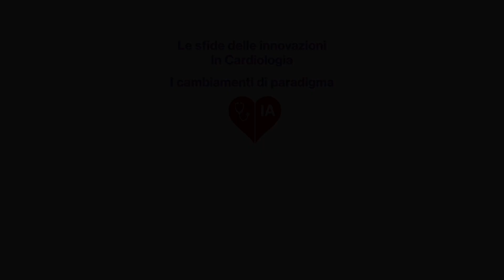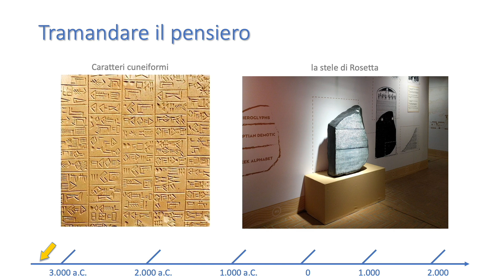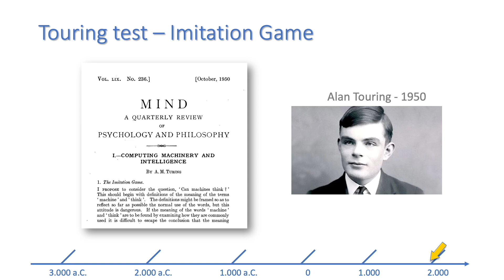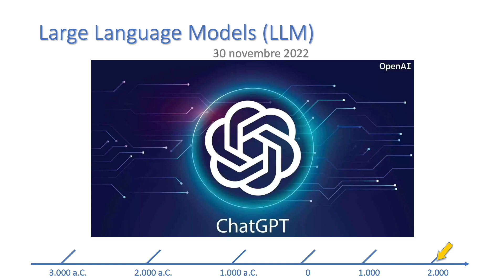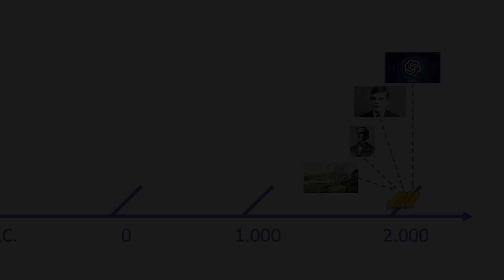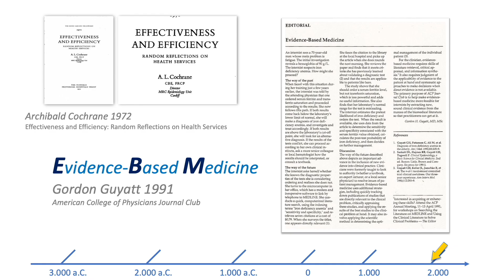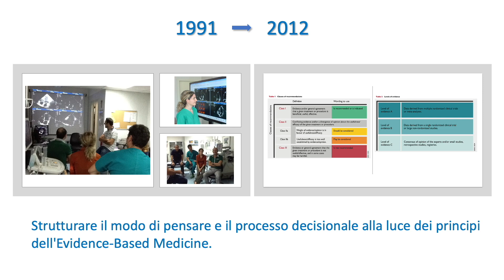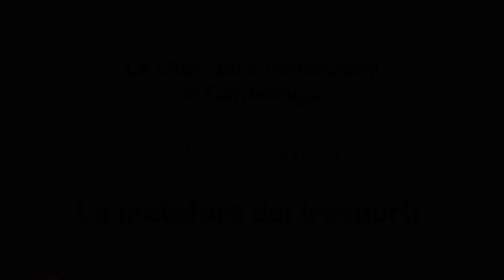Parte 1: le grandi innovazioni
Tecnologie digitali ed intelligenza artificiale sono grandi innovazioni che producono profondi cambiamenti di paradigma nelle attività umane; in Medicina due ulteriori innovazioni si aggiungono alle precedenti, una difficile sfida per i radicali e repentini cambiamenti che questo comporta."